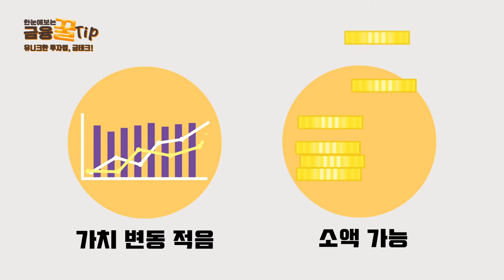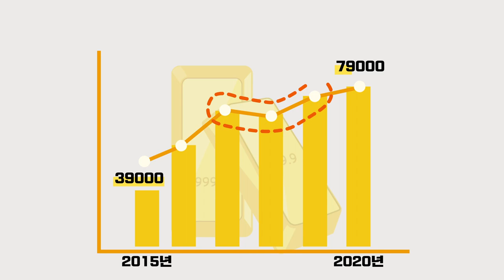유니크한 투자법! 금테크라고 들어보셨나요?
00:00 오프닝
00:09 유니크한 투자법, 금테크라고 들어보셨나요?
00:14 금테크란
00:26 금테크, 어떻게 하는걸까?
00:35 1.골드뱅킹
01:00 2.금 ETF
01:17 금 시세
01:29 아웃트로